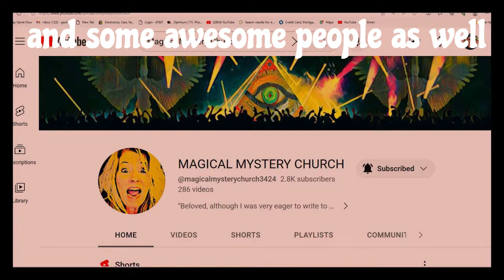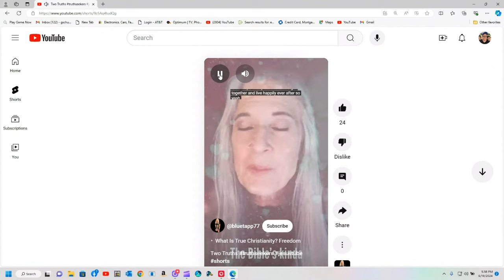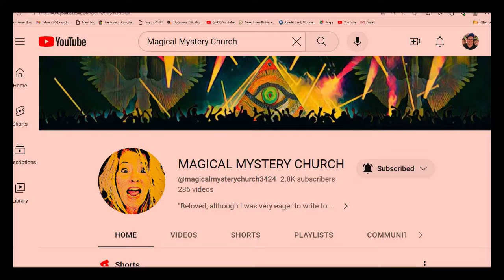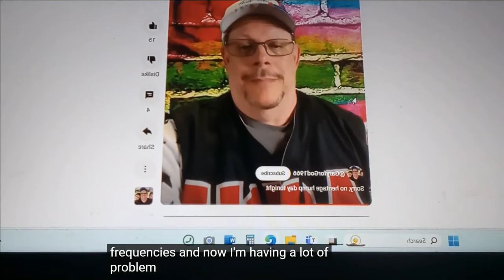From New Age to New Heart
Gary checks out the channel from new age to New Heart. Also Gary talks about the Fabio Jesus syndrome and Blue Tapp